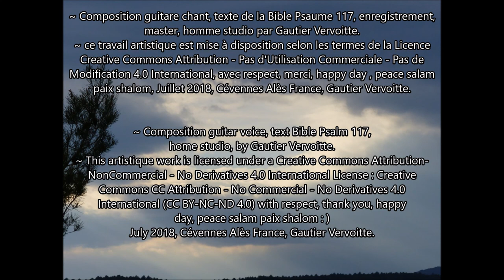Psaumes 117 Praise The Lord, Louez Le Seigneur, version acoustique, by Gautier Vervoitte Rollet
Psaumes 117; O Louez le Seigneur, O Praise the Lord Hallelujah !
Gospel Louange révisée en version acoustique.
~ Composition guitare chant, texte de la Bible Psaume 117, enregistrement, master, homme studio par Gautier Vervoitte.

Paroles en Anglais :
O Praise the LORD,
all you nations!
all you people
O Praise Him
And the truth and faithulness
Of the Lord
Enduring for ever
Hallelujah!
Hallelujah.
Praise The Lord
Hallelujah.

Paroles en  français:
Louez le Seigneur,
vous toutes les nations,
Chantez ses louanges
vous tous les peuples!
Car sa bonté pour nous
est grande,
Louez le
Hallelujah
Sa fidélité
Et Sa foi
Dure à jamais
Hallelujah

Louez le
Louez le Seigneur
Au nom de Jésus
Louez Dieu
Hallelujah

Couplet unique :

Hey hey
Oh oh
Hallelujah
Praise the Lord
Hallelujah
In the name of Lord Jésus Christ
yeshoua ah masshia
adonaï , el shaddai
Au nom du Seigneur Jésus Christ
Le Seigneur tout puissant
Hallelujah
O Praise Him
Hallelujah

~ ce travail artistique est mise à disposition selon les termes de la Licence Creative Commons Attribution - Pas d'Utilisation Commerciale - Pas de Modification 4.0 International, avec respect, merci, happy day , peace salam paix shalom, Juillet 2018, Cévennes Alès France, Gautier Vervoitte.

~ ~ ~ Gospel Praise revised in acoustic version. Composition guitar voice, text Bible Psalm 117, home studio, by Gautier Vervoitte.

with respect, thank you,
happy day,
peace salam paix shalom.

July 2018, revue Janvier 2023, Cévennes, France.

Avec joie, with joy.

Gautier Vervoitte Rollet.